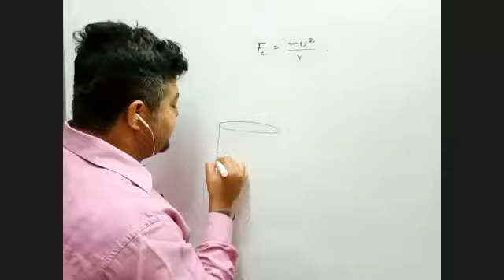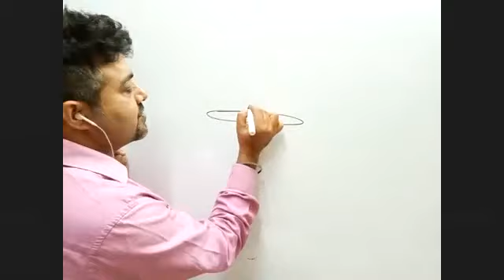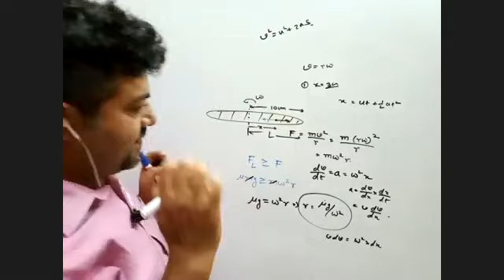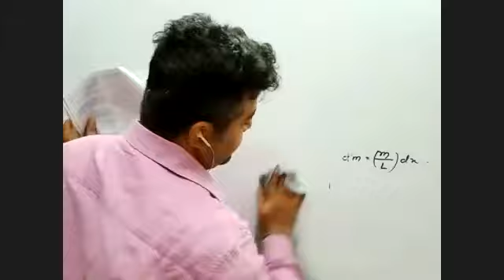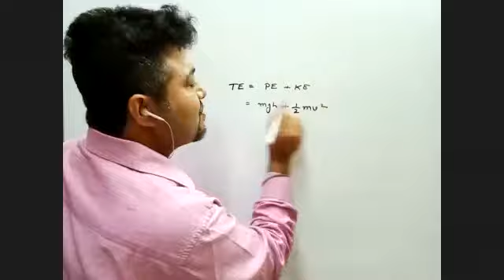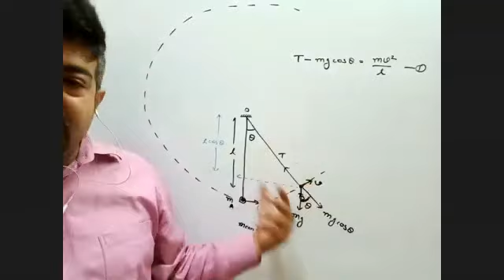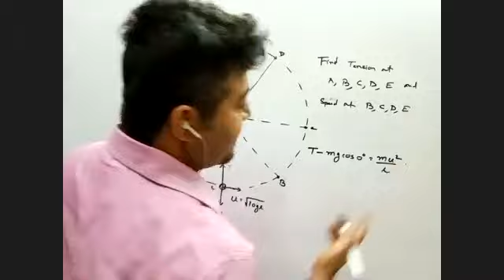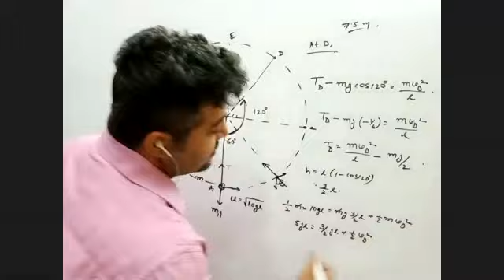Circular Motion , Part:03 , For IITjee & NEET